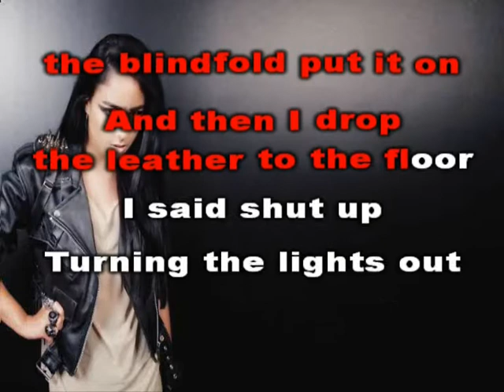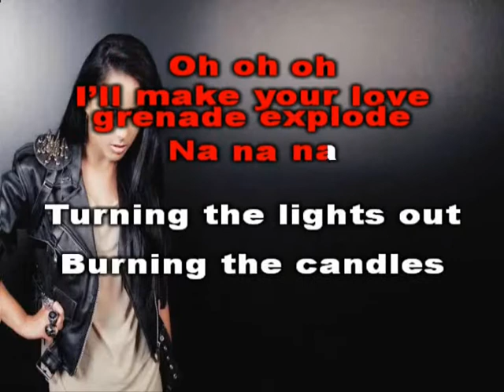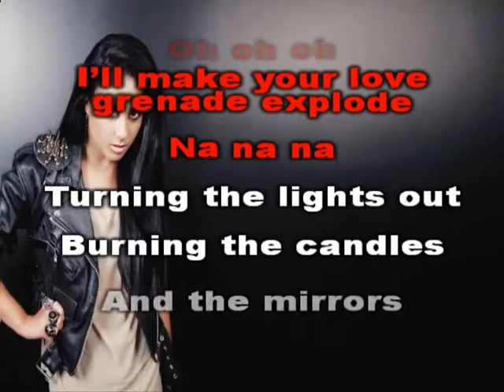Natalia Kills - Mirrors - Karaoke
Official Instrumental Version Natalia Kills's single "Mirrors" of album 'Perfectionist' with Lyrics.